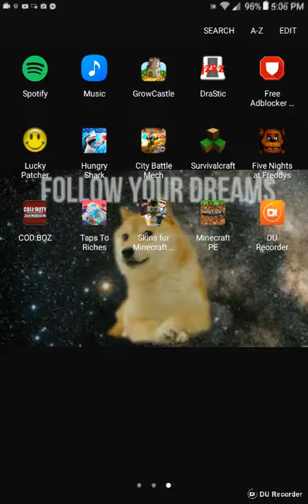My game +how to make tanks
Halo spooky scary